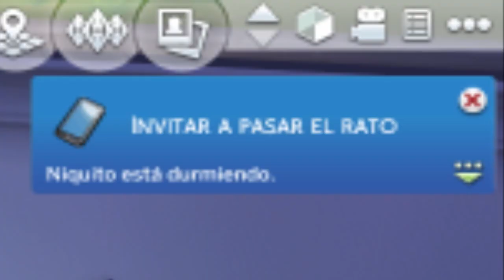ESTOY EMBARAZADO?! REUNIÓN DE NAVIDAD EL 24 EN MI CASA Y PASA ESTO! EP. 6 | The sims 4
HEEEEEEY QUE LO QUE CONVIVES! FELIZ NAVIDAAAAAAAAAAD! 24 DE DICIEMBRE Y SE PRENDIO ESTA MIELDAAAAA! Shiabes ah salido embarazado de Niquito Maburro! La familia esta creciendo! Ese beta me dejo peltulbado, El PRIMER HOMBRE EMBARAZADO VENEZOLANO! esta historia esta como el país no tiene rumbo la familia Sendas Lacras son un betaaa! LAIK si piensas que YEISON ALESANDEL va a cojerse a las del Helmanas CALIENTE! MARDITA AVISPA QUE ME PICO :v